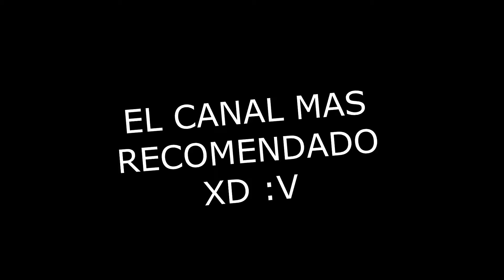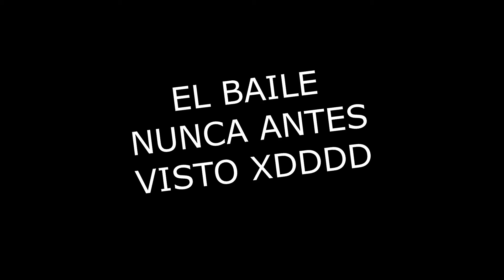DETRÁS DE CÁMARA